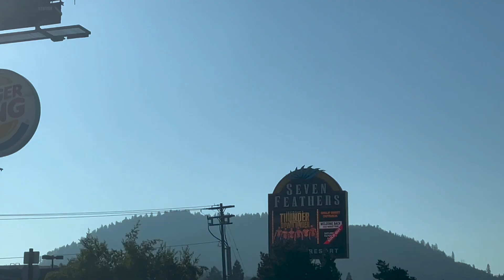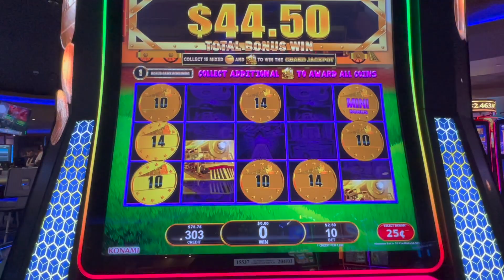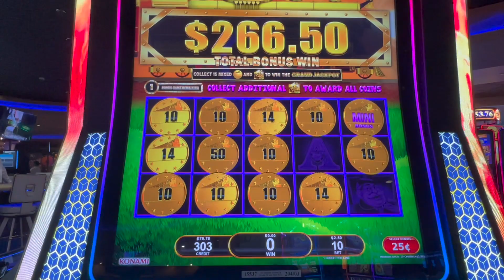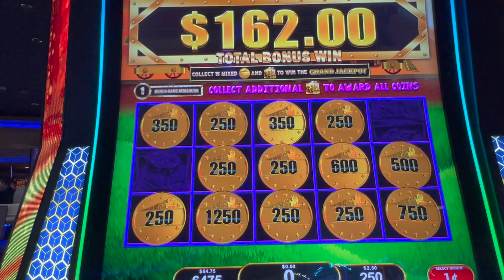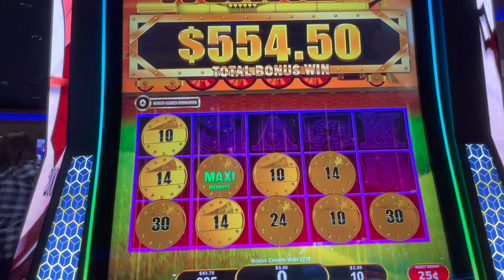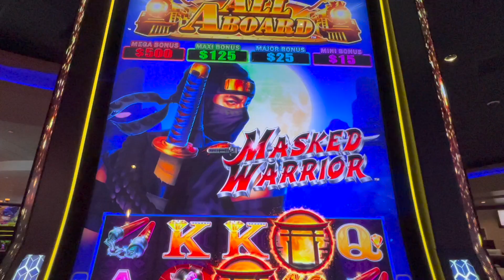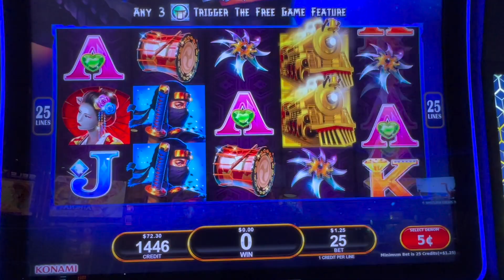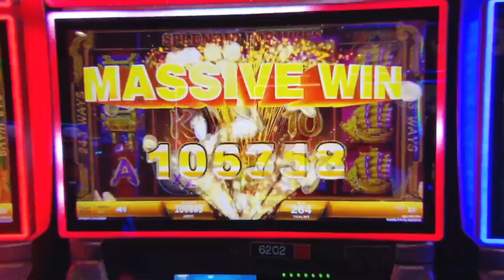💲💲🚂 MAXI baby! on ALL ABOARD for a BIG WIN BONUS 🚂💲💲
🚂 ALL ABOARD let me get onboard for a BIG WIN BONUS! 🚂